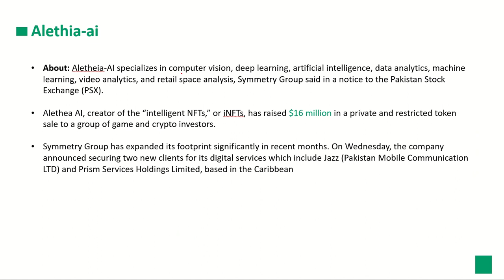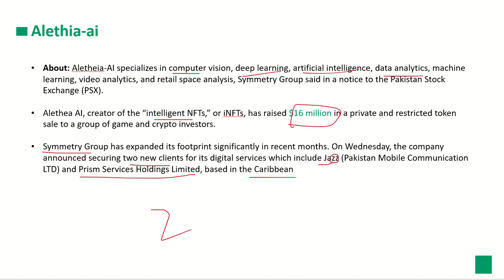Symmetry group collaborate with alethia.ai (singapore based startup )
Symmetry Group Limited is a digitaltechnology and experiences Company that specializes in digitalproducts and services . From a small interactive agency in 2003, The Symmetry, a sole proprietor concern, has evolved into a group of companies (Symmetry Group Limited and its subsidiaries) providing digitalsolutions . In 2017, Symmetry Group (Pvt.) Limited was converted into a public unlisted company .